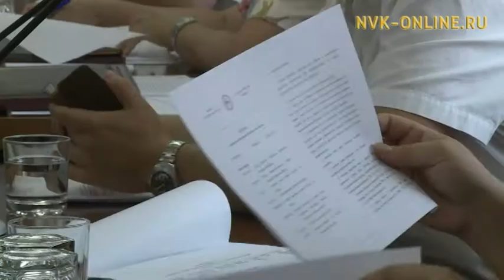Правительство Якутии подсчитывает ущерб от паводка в Среднеколымском районе